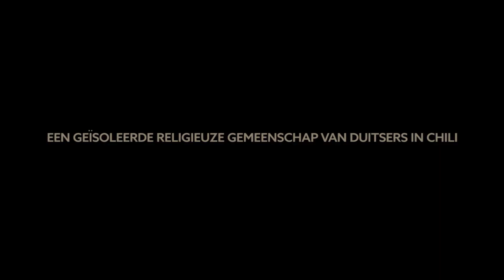Songs of Repression | Nederlandse trailer | 21 oktober in de filmtheaters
Songs of Repression ontrafelt met prachtige beelden en intieme gesprekken de gruwelijke geschiedenis van een idyllische Duitse kolonie in Chili.

Synopsis
Aan de voet van het Chileense Andesgebergte ligt een idyllische Duitse kolonie. De pracht van de plek verbergt echter een afschuwelijk verleden. In 1961 emigreerden de Duitse prediker Paul Schaefer en zijn gemeenschap naar Chili om daar de armen te helpen. Ze richtten de Colonia Dignidad op, die al snel veranderde in een gesloten sekte waar waardigheid ver te zoeken was.
Songs of Repression, van de makers van The Act of Killing, onderzoekt hoe de overgebleven bewoners van de gemeenschap omgaan met 45 jaar kindermisbruik, collectieve afranselingen en slavernij-achtige taferelen. Ook wordt duidelijk dat de ooit idealistische geloofsgemeenschap het terreurbewind van Pinochet steunde door politieke gevangenen te martelen, te vermoorden en in massagraven te begraven op hun enorme landgoed. Met prachtige beelden en intieme gesprekken ontrafelen de documentairemakers een gruwelijke geschiedenis.

Regie: Marianne Hougen-Moraga, Estephan Wagner
Genre: Documentaire
Taal: Duits, Spaans gesproken
Lengte: 89 min